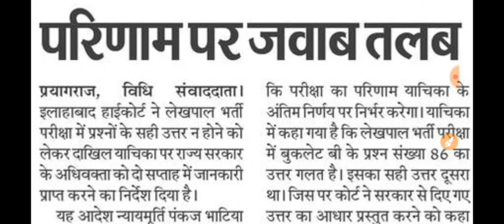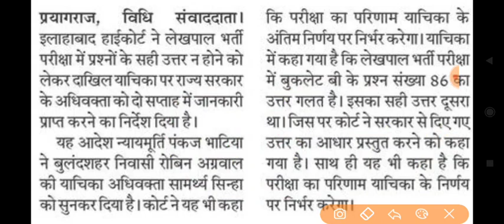lekhpal result 2022,up lekhpal result kab aayega, up lekhpal news today, up lekhpal result 2022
जय हिंद 🙏,

1. This video has no negative impact on the original works (It would actually be positive for them)
2. This video is also for teaching purposes.
3. It is not transformative in nature.
4. I only used bits and pieces of videos to get the point across where necessary.